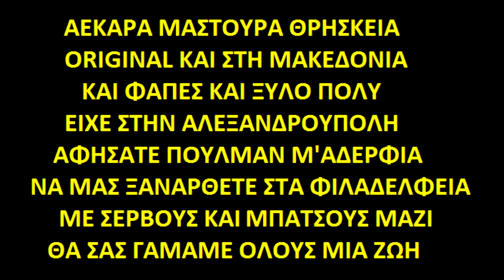ORIGINAL21 ANTI-SYNTHIMA AEKARA MASTOURA THRISKIA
ΑΕΚΑΡΑ ΜΑΣΤΟΥΡΑ ΘΡΗΣΚΕΙΑ
ORIGINAL ΚΑΙ ΣΤΗ ΜΑΚΕΔΟΝΙΑ
ΚΑΙ ΦΑΠΕΣ ΚΑΙ ΞΥΛΟ ΠΟΛΥ
ΕΙΧΕ ΣΤΗΝ ΑΛΕΞΑΝΔΡΟΥΠΟΛΗ
ΑΦΗΣΑΤΕ ΠΟΥΛΜΑΝ Μ'ΑΔΕΡΦΙΑ
ΝΑ ΜΑΣ ΞΑΝΑΡΘΕΤΕ ΣΤΑ ΦΙΛΑΔΕΛΦΕΙΑ